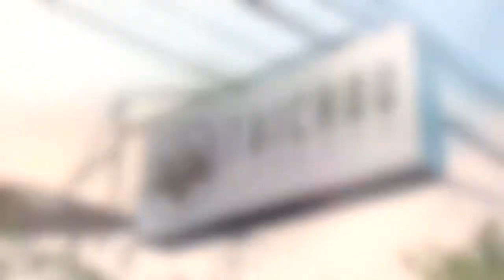BEST OKONOMIYAKI & KARAAGE IN DAVAO?!!! TAICHOU IZAKAYA♡ | makeupbykarlamisa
TAICHOU IZAKAYA
Ponce St. Corner Suazo, Davao City

VISIT THEIR STALL THIS COMING AUGUST 10-13 at the KADAYAWAN NEON WEEKEND MARKET at SM LANANG PREMIER PARKING LOT C!!! See you there!!

Okonomiyaki Php 140
Karaage Php 165

Snapchat ♡ karlamisa

CAMERA ♡
Vlogs: Canon Powershot N | iPhone 6
Videos: Canon EOS 650D | GoPro Hero4 Silver Edition